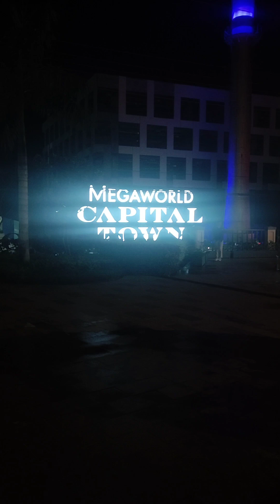Namasyal kasama ang pamilya.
first time naming kasama gumala papuntang sm si baby jace., Maraming Salamat po sa inyong panonood.